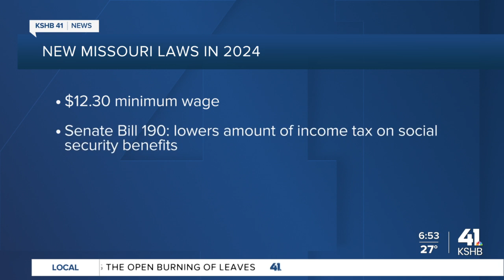New year means new laws in Missouri and Kansas